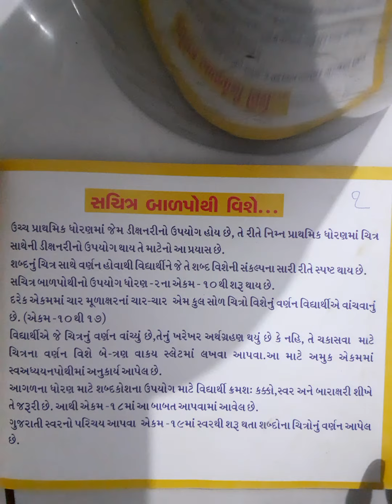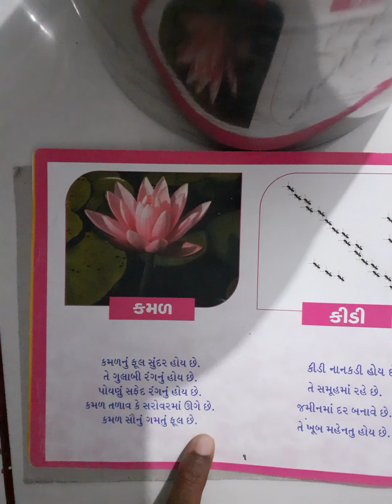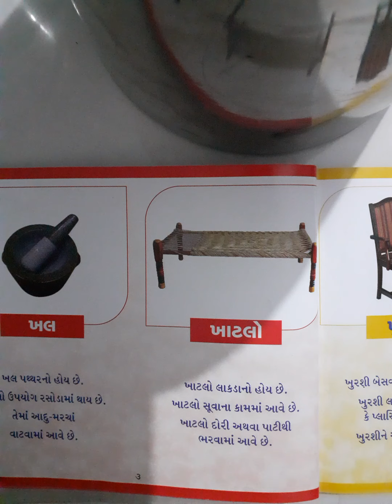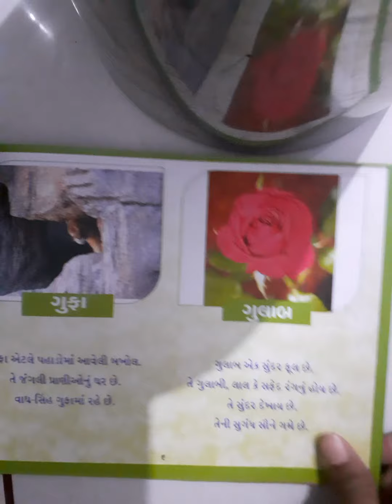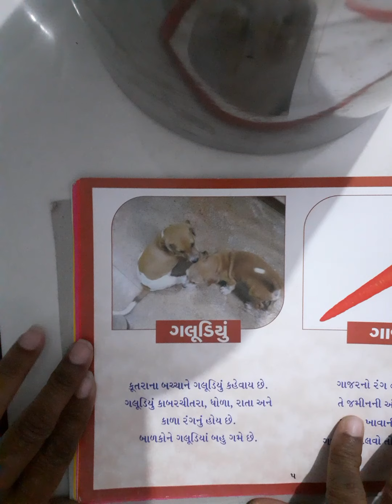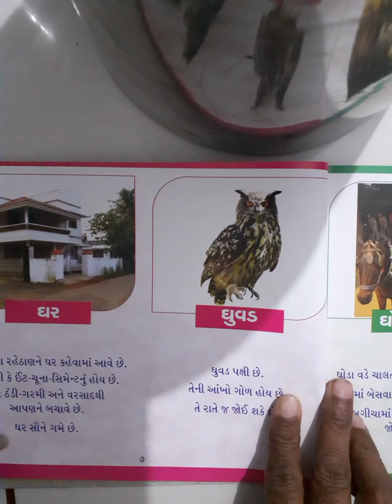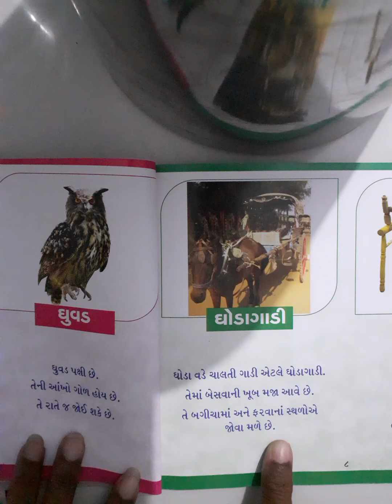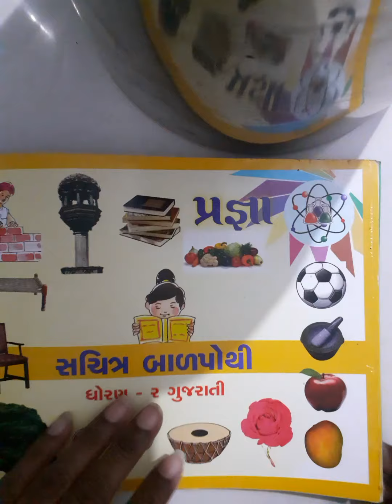ધોરણ-૨ પ્રજ્ઞા અભિગમ એકમ-૧૦ સચિત્ર બાળપોથી|| std-2 sachitra balpothi vanchan||primary teaching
std-2 pragna abhigam sachitra balpothi